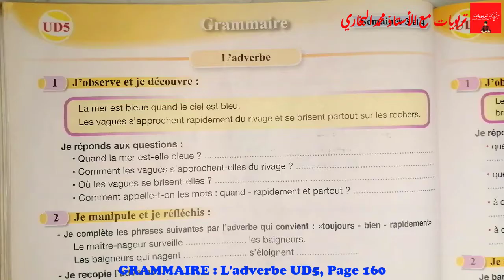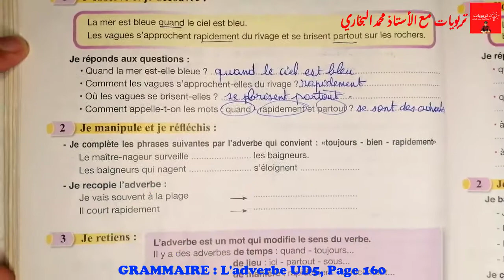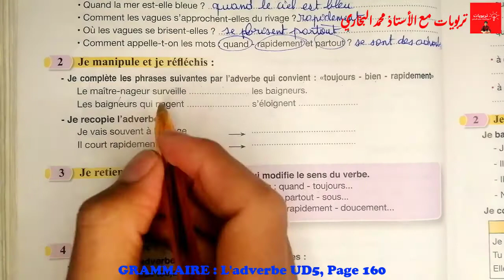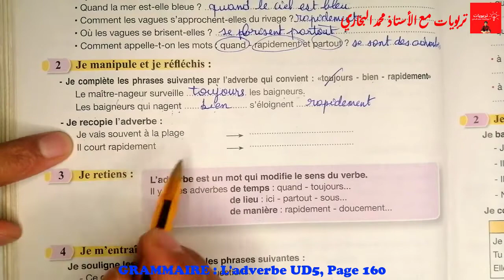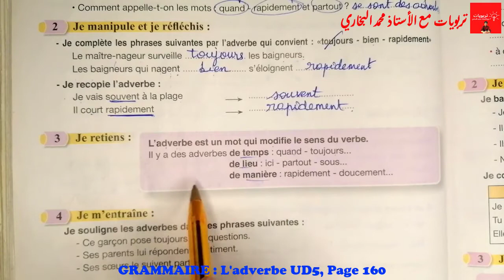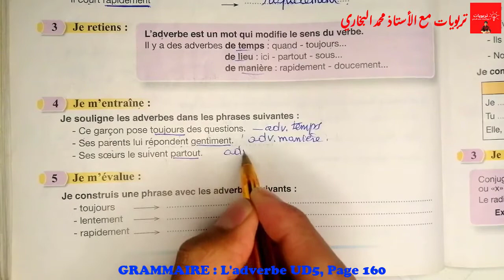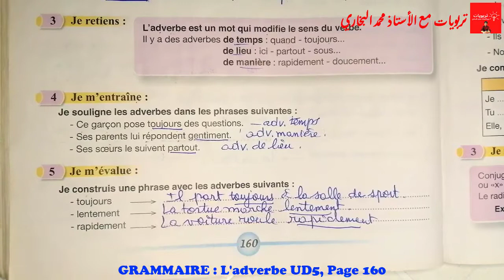Pour communiquer en Français 5AEP, GRAMMAIRE : L'adverbe, UD5 Page 160